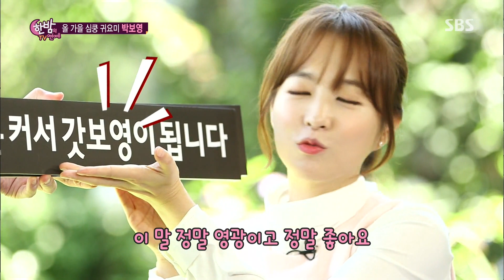귀요미 박보영 키스신 비결은 “끝없는 연구와 반복학습이다” @한밤의 TV연예 20150923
한밤의 TV연예 525회 20150923 SBS

남자들의 마음을 설레게 하는 귀요미 배우 박보영. 그녀가 밝히는 키스신의 비결은 반복학습이라고 얘기해 흥미를 자아냈다.